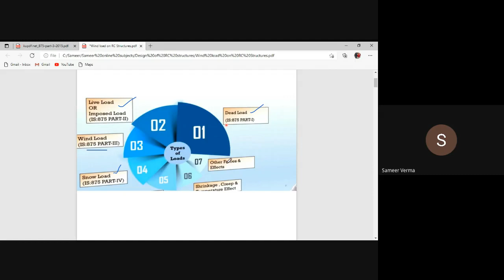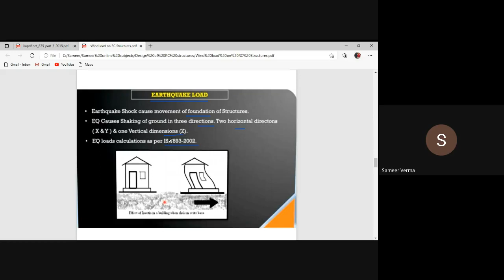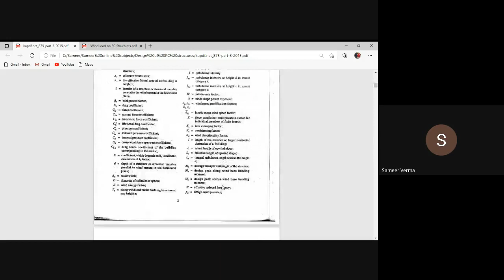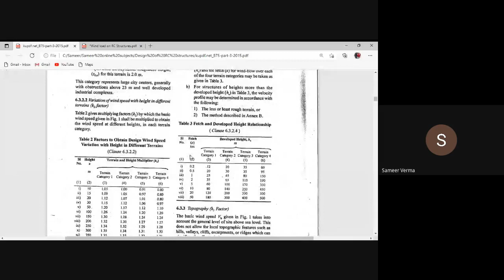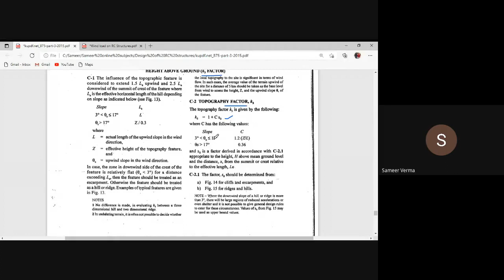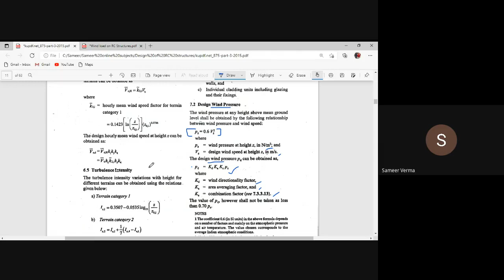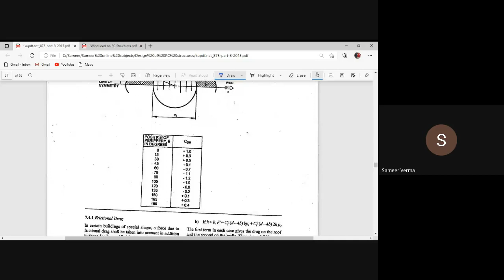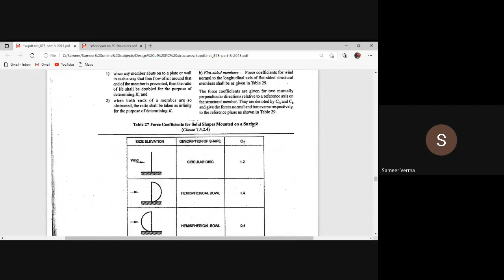Wind Load Design Concepts | IS 875 part 3 (2015) | Lecture 4 & 5